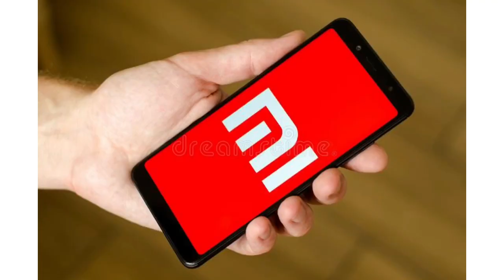REDMI NOTE 10T 5G | INDIA LAUNCH CONFIRMED BY XIAOMI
A new tweet by Redmi India affirms that Redmi  Note 10T 5G is preparing for its dispatch in the Indian market. A new tweet by Redmi India affirms that Redmi  Note 10T 5G is preparing for its dispatch in the Indian market. Nonetheless, an accurate dispatch date is yet to be affirmed by the organization. Redmi Note 10 5G was as of late dispatched in the Indian market as Poco M3 Pro 5G.